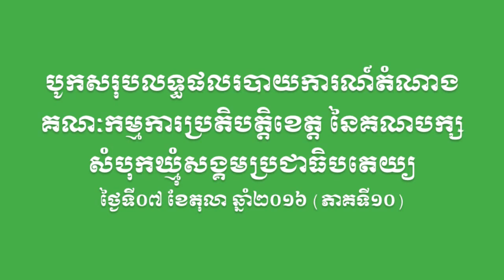SBK105-បូកសរុបលទ្ធផលរបាយការណ៍តំណាងគណៈកម្មការប្រតិបត្តិខេត្ត (ភាគទី១០)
នៅថ្ងៃទី០៧ ខែតុលា ឆ្នាំ២០១៦ លោក ម៉ម សូណង់ដូ ប្រធានគណបក្សសំបុកឃ្មុំសង្គមប្រជាធិបតេយ្យ បានធ្វើការប្រជុំបូកសរុបលទ្ធផលរបាយការណ៍តំណាងគណៈកម្មការប្រតិបត្តិខេត្ត នៃគណបក្សសំបុកឃ្មុំសង្គមប្រជាធិបតេយ្យ នៅទីស្នាក់ការកណ្តាលគណបក្ស ឋិតនៅភូមិព្រែកទាល់ សង្កាត់ស្ទឹងមានជ័យ ខណ្ឌមានជ័យ រាជធានីភ្នំពេញ។ (ភាគទី១០)